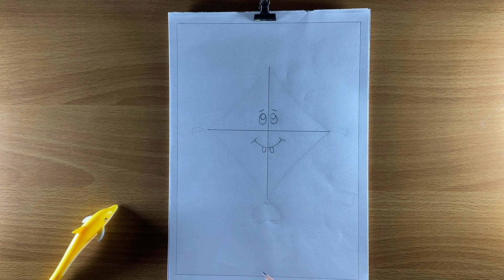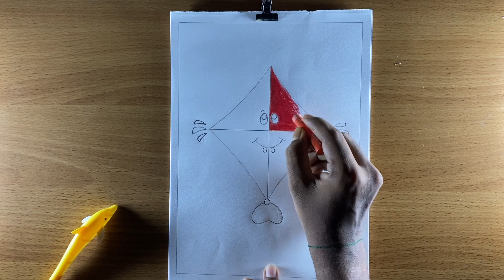How To Draw kite step by step || very easy kite drawing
Hello Everyone welcome to my Jonakey art room. I hope you are well. This video is about how to draw kite easily.